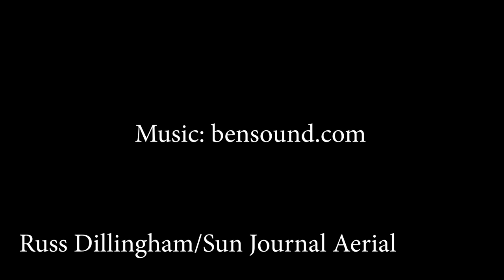60 Seconds Over Farmington: Largest Solar Farm in Maine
An aerial flyover of the $110 million, 76.5-megawatt solar farm that Farmington Solar, LLC, a subsidiary of NextEra Energy Resources, is constructing on 500 acres of leased land from Sandy River Farm on Route 2 in Farmington, Maine where there are over 300,000 solar panels being installed.  The project will net Farmington about $20 million in taxes during the course of the 30-year agreement.  Video by Russ Dillingham/Sun Journal.